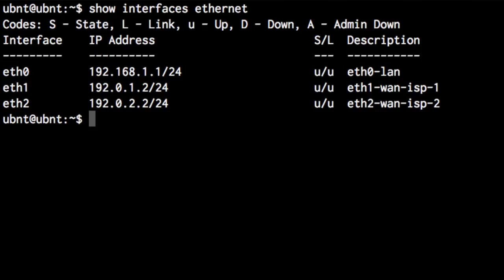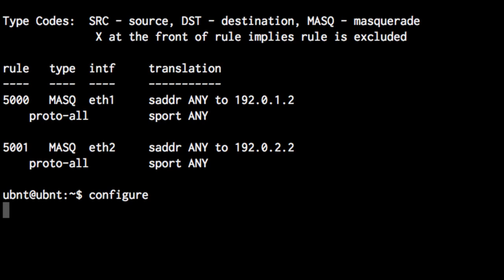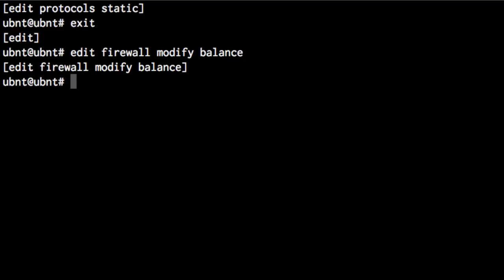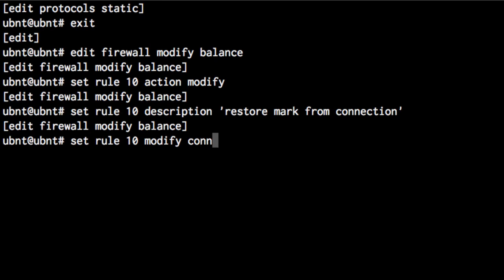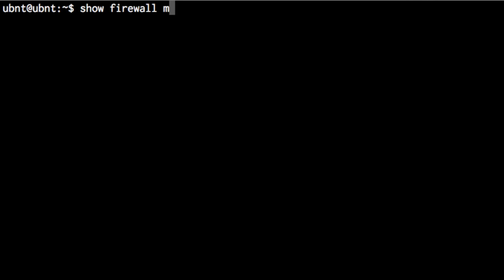Ubiquiti - EdgeMAX - 50:50 WAN Load-Balancing via Policy-Based Routing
A video tutorial explaining when and how PBR should be used in a dual WAN ISP scenario where traffic is balanced 50:50 between upstream ISPs.